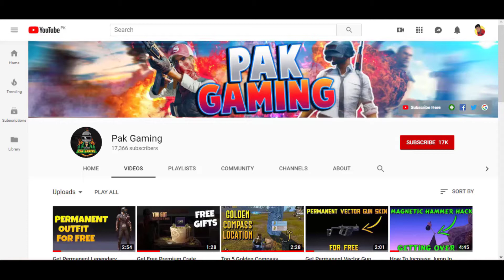New Trick To Get Unlimited Ammo in PUBG MOBILE [TDM MODE]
About : Pak Gaming is a YouTube Channel, where you will find Gaming tricks & tips videos in Urdu/Hindi, New Video is Posted Everyday :)